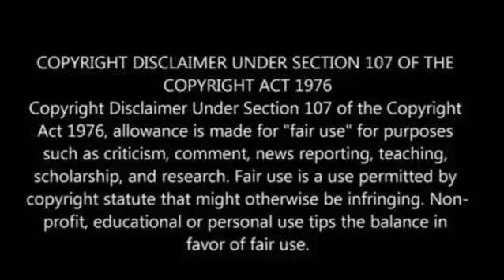NOAA warns X-class solar flare could hit Earth on Monday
Scientists have issued a warning stating that the most potent category of solar flares, capable of causing worldwide transmission issues and blackouts, may occur this week.

On Sunday, radio blackouts were already detected, although the specific locations were not disclosed by the scientists.

This cautionary message originates from scientists in both the United States and Russia, CBS News has reported.

The scientists from Moscow’s Fedorov Institute of Applied Geophysics reported observing three solar flares on Sunday and expressed the possibility of X-class flares occurring on Monday, as per Reuters.